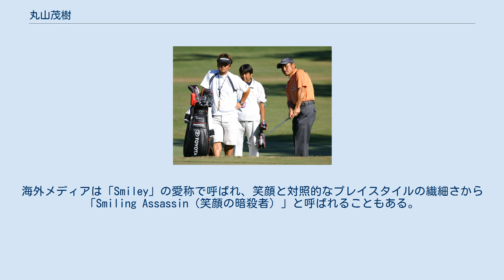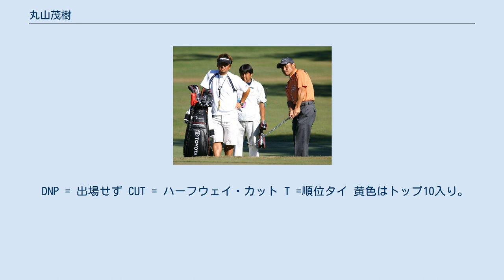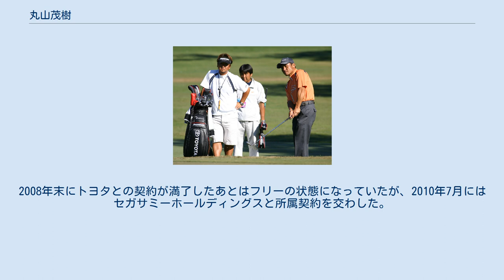丸山茂樹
丸山 茂樹（まるやま しげき、1969年9月12日 - ）は、千葉県市川市出身のプロゴルファーである。
現在はセガサミーホールディングス所属。
 父、丸山護はゴルフ愛好家で、息子の素質を見抜き、小さい時から腕を磨かせた。
その後、高校ゴルフ界の名門・日本体育大学の付属校である日体荏原高等学校に進学、日本大学経済学部卒業。
日大在学中の1990年、1991年に、日本学生ゴルフ選手権競技で優勝する。
1992年にプロ入り。
日本ツアー通算10勝は歴代24位タイである。
 2015年には、過去の豊富な海外ツアー経験を買われ、翌年に行われる2016年リオデジャネイロオリンピックのゴルフ競技のヘッドコーチに選ばれた。
当初は男子のみを担当する予定だったが、同年12月の強化委員会で女子も指導することが決まった。
 2016年3月、日本ゴルフツアー機構相談役に就任。
 その明るい性格からマルちゃんの愛称で親しまれる。
海外メディアは「Smiley」の愛称で呼ばれ、笑顔と対照的なプレイスタイルの繊細さから「Smiling Assassin（笑顔の暗殺者）」と呼ばれることもある。
シゲキックスという愛称もある。
 身長は169センチと小柄な体格ながら、勝負強いゴルフで知られる。
趣味はスポーツ観戦、ドライブ。
 また、尾崎将司、青木功、TUBEの前田亘輝、田中邦衛などのモノマネを始め、テレビ的なギャグのセンスにも冴えているため、オフシーズンにはよくテレビ番組に出演する。
喋り上手と芸達者さから、本業のテレビタレントを食ってしまうこともある。
 元光GENJIの諸星和己とは旧知の仲で、(丸山の1歳下であるにも係わらず)諸星からはマルと呼ばれている。
 10歳からゴルフを始め、アマチュア時代から活躍。
アマチュア時代に37勝をあげて頭角を現す。
1992年、22歳の時にプロテストに一発合格し、プロ入り。
翌年にはツアー初優勝を飾る。
国内ツアー10勝をあげる。
 2000年から2008年までアメリカの「PGAツアー（USPGA）」に本格参戦。
2000年2月10日～13日、ツアー参戦3戦目となるPGAツアー第6戦「ビュイック招待」にて2位タイ（同じ2位タイにはタイガー・ウッズもいた）。
2001年の参戦2年目にはPGAツアー初優勝。
その後も好成績を挙げ、日本人選手として初めてPGAツアー3勝を挙げており、国際クラスの選手に成長した。
 ちなみに2000年の全米オープンの予選にて、最も低いスコア記録タイの58を叩き出している。
シード権を二年連続で喪失したのを機に2009年からは再び日本に活躍の場を戻した。
 2005年の主な成績 2006年の主な成績 2002年12月12日～15日、メキシコで開催された「世界ゴルフ選手権」シリーズ第4戦「EMCワールドカップ」において、伊沢利光とコンビを組み優勝。
日本に45年ぶりの栄冠をもたらす。
 DNP = 出場せず CUT = ハーフウェイ・カット T =順位タイ 黄色はトップ10入り。
 小学校の卒業アルバムの「将来の夢」の欄には「プロゴルファー」と書いてある。
 尾崎将司（ジャンボ尾崎）のモノマネが得意で、アマチュア時代からの演芸ネタの十八番。
プロになりゴルフ以外のテレビ番組に出演しては頻繁にジャンボのモノマネを度々披露していた。
ツアーの最中、ラウンド終了後のゴルフ場のお風呂場でモノマネを披露している最中、ジャンボ本人と鉢合わせになったこともあったという。
 二十代だった頃はポチャリした体型と陽気なプレイから、ゴルフの漫画あした天気になあれの主人公、向太陽に似ていると指摘されていた。
当時本人はそれを否定していたが、衣服や髪型など意識しており、ゴルフの専門誌の表紙にツーショットの写真が掲載された時もある。
その明るい性格は社交性の広さとなって現れている。
戦績を見ても分かるとおり、タイガー・ウッズとの接点が多いが、プライベートでもタイガー・ウッズと遊ぶことがある仲だという。
また、ゴルフ界にとどまらず、日本の芸能界などにも幅広い交友関係を持つ。
 1998年、ゴルフを始めたばかりの子供の頃からの夢だった「マスターズ・トーナメント」の招待状がやってきた。
しかし、舞台となる「オーガスタ・ナショナル・ゴルフクラブ」の...